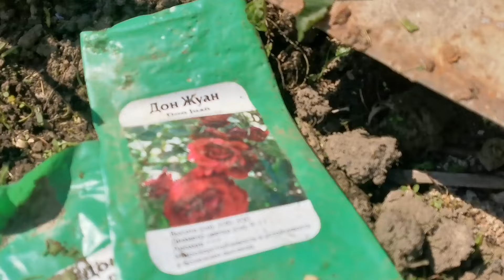КУПИЛА ЗАБРОШЕННУЮ ДАЧУ | ОБЗОР НАЧАЛО ЛЕТА Зацветают РОЗЫ